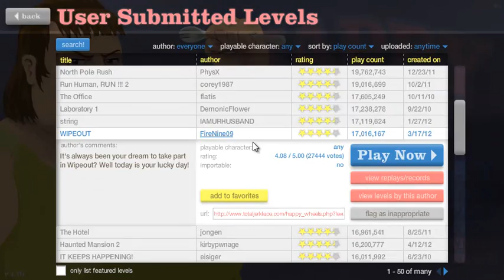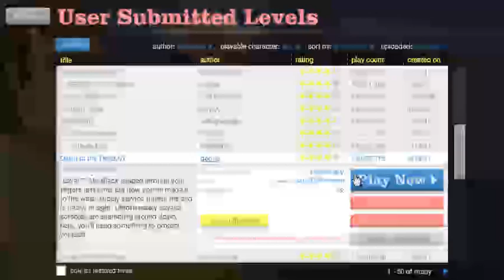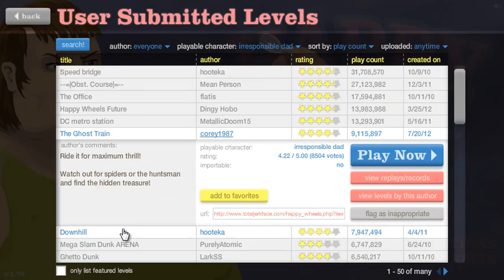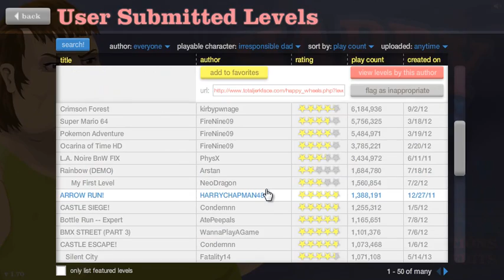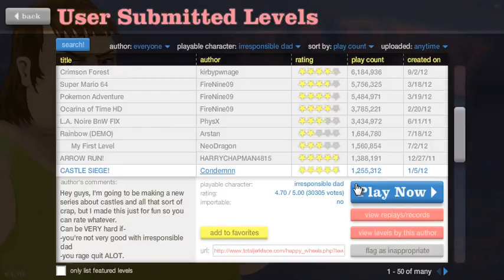Leccpléj Happy Wheels - 10. rész: Szilágyi apuka búcsúja [Let's Play HUN]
Szilágyi apuka nevében is köszönöm megtisztelő figyelmeteket!